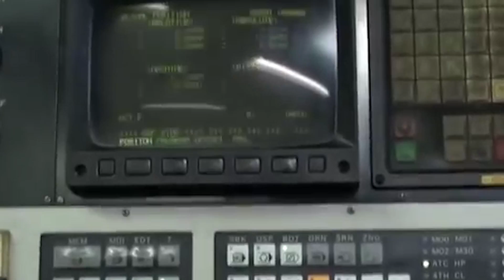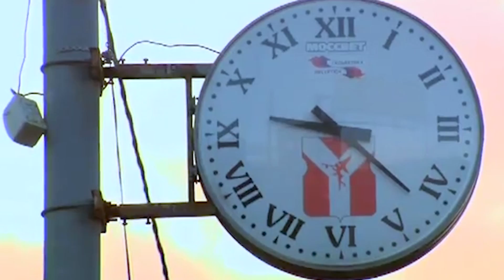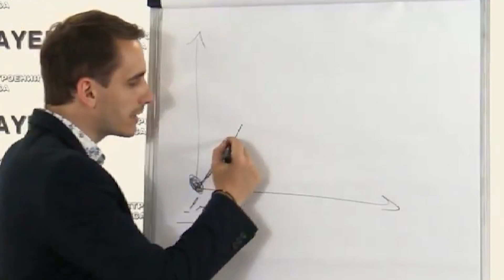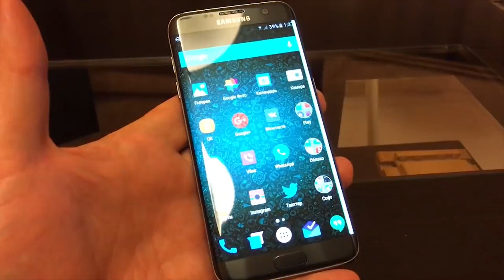VJ Humanoid- Механизмы